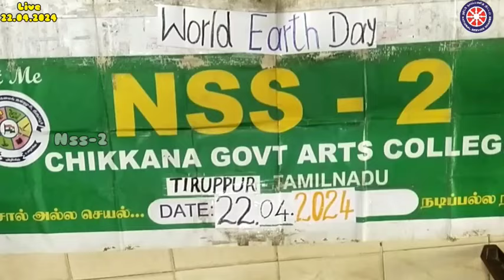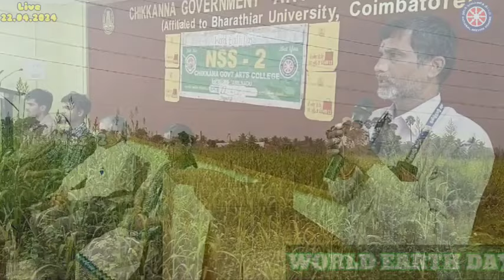2024 ChikkannaGovtArtsCollege NSS-2